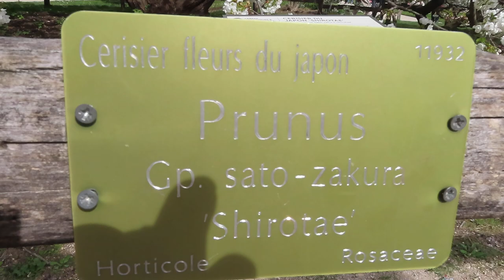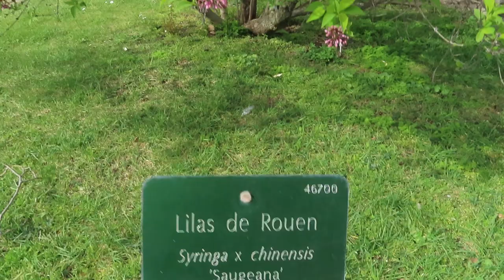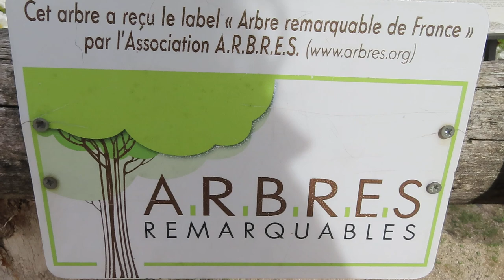Cerisier du Japon cerisierdujapon mariepanic 29mars 2023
Cerisier du Japon cerisierdujapon mariepanic 29mars 2023 jardindesplantes fleurs flowers Paris Spring Blooming Flowers Le printemps en fleurs
Cerisier fleurs du Japon 29 mars 2023 Jardin des Plantes Paris 75005
cherrytree Japanese Cherry Tree Prunus cerasus Japanese Flowering Cherry Tree Cherry Blossom Season
rosaceae prunus cerasus prunuscerasus Prunus Gp. sato-zakura Shirotae Horticole Rosaceae